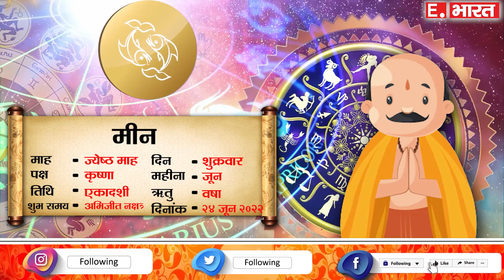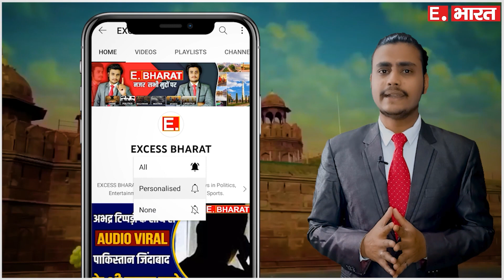मीन राशि 24 जून शुक्रवार | Meen Rashi 24 June 2022 | Aaj Ka Meen Rashifal Pisces Horoscope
24 June meen rashi
meen Rashi June 2022
Dainik Rashifal,Horoscope,Astrology
24 जून   मीन राशि
आज का राशिफल मीन राशि
मीन राशिफल

SOCIAL MEDIA-

TWITER-

GMAIL-